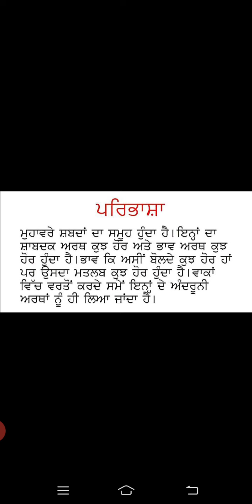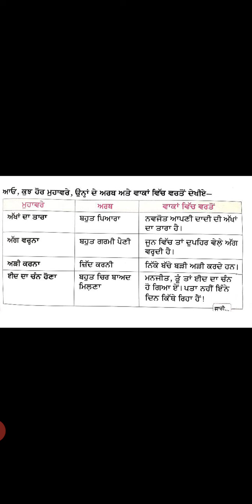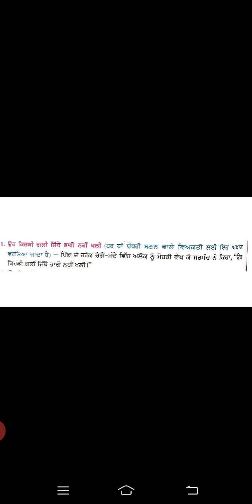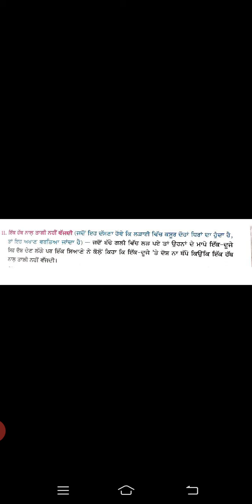Grade 8 Punjabi Chapter 26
Video from bkj's apple orchard schoo